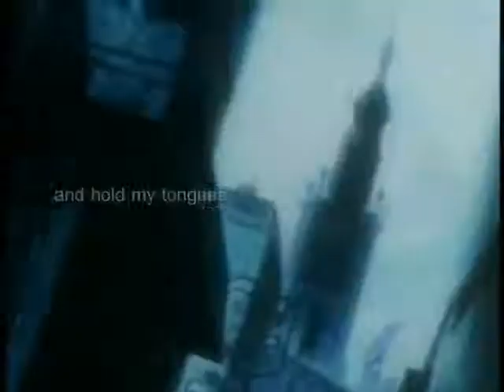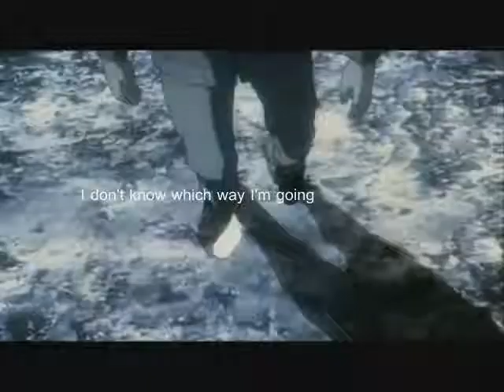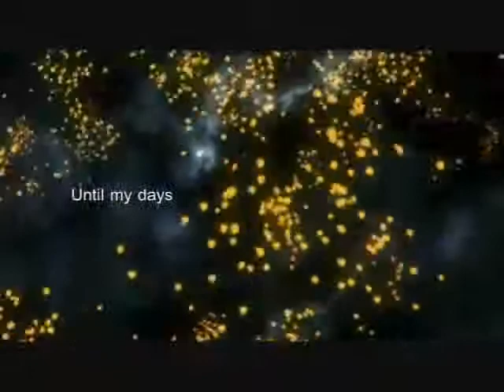Til Kingdome come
Aunque ya es un video viejito, aqui esta, pa ti